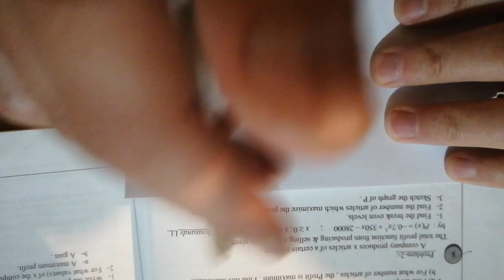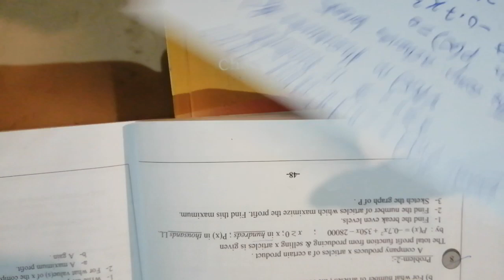Grade 12 SE Economics (video 16)